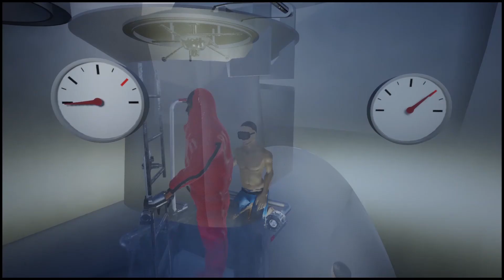Serbest Çıkış Kulesi Eğitimleri - Acil Durumlar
Serbest çıkış kulesinde yürütülen eğitimler sırasında yaşanması olası acil durumlara karşı verilecek reaksiyonlar.

Okseatech 2020.